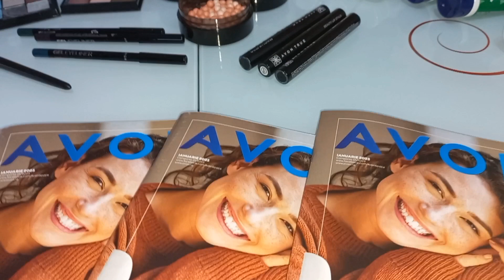PRODUSE DIN GAMA AVON PENTRU ,,EL SI EA''